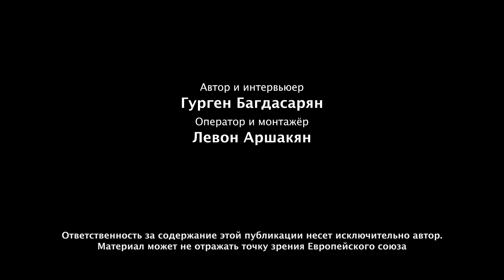Асмик Арушанян, кандидат юридических наук, представитель гражданского общества․ Episode 2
Массовый исход армян из Нагорного Карабаха происходил под влиянием внешних акторов, но очень много ошибок было совершено и изнутри. Сейчас, после  всего, что случилось, я очень волнуюсь за будущее Армении.